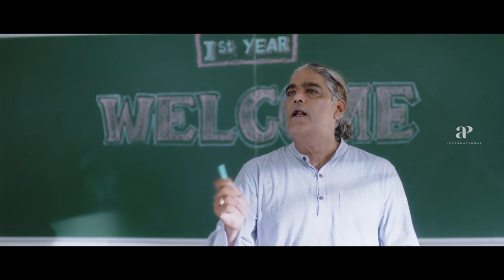Varmaa Tamil Movie Scenes | Dhruv Vikram meets Megha Chowdhury for the first time | Radhan | Bala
Watch Varmaa Tamil Movie Scenes on AP International. Varmaa Tamil Movie ft. Dhruv Vikram and Megha Chowdhury. Directed by Bala and Produced by Mukesh R. Mehta of E4 Entertainment. Music is by Radhan.